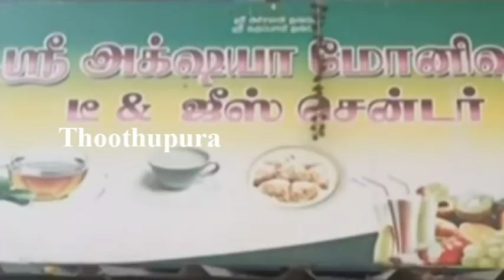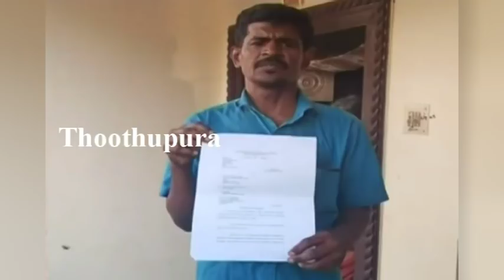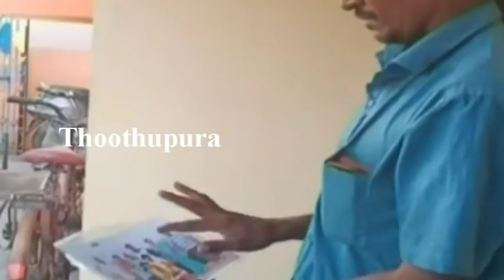சென்னை அடுத்த போரூர் மங்களா நகர் பகுதியைச் சேர்ந்த கனகலட்சுமி செய்ததை பாருங்க | Thoothupura